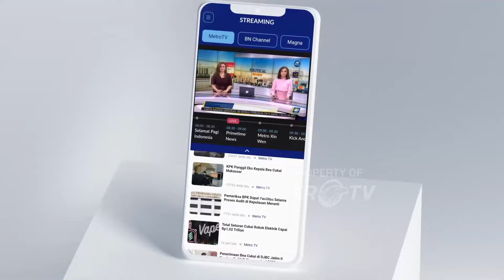Minibus Wisatawan Terguling di Magetan, 19 Luka-luka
METRO TV JATIM, Belasan wisatawan asal Tuban mengalami luka berat dan ringan setelah kendaraan minibus jenis elf yang ditumpangi terguling di Tikungan tajam Gunung Lawu Jalur Magetan-Karanganyar. Seluruh korban dilarikan ke rumah sakit untuk mendapatkan perawatan intensif.